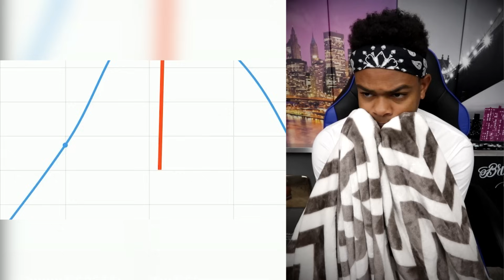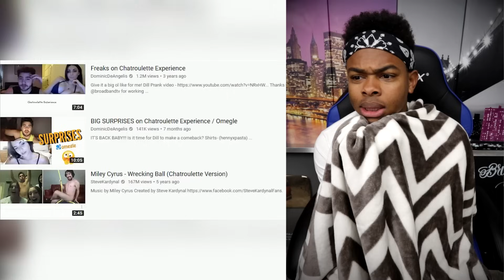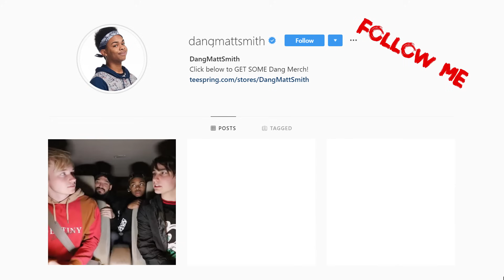Reacting To True Story Scary Animations !